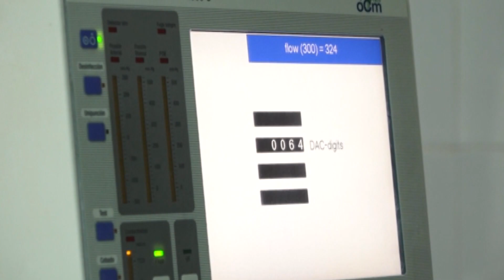Impacta positivamente en Nuevitas reanudación de hemodiálisis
Durante más de un mes los pacientes del servicio de hemodiálisis de Nuevitas tuvieron que trasladarse hacia la provincia de Ciego de Ávila  para recibir el tratamiento necesario para mantener su vida.